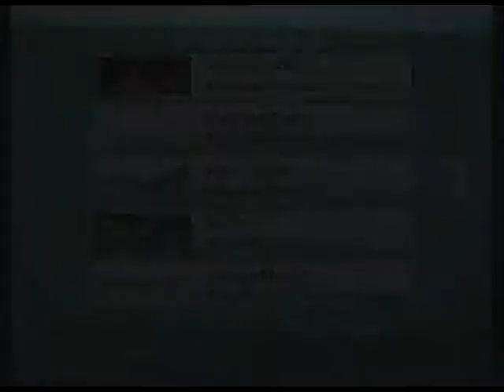Abusimbel Profanation Deluxe v1.0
Homebrew nintendo wii, "Abusimbel Profanation Deluxe" par M.A Software.